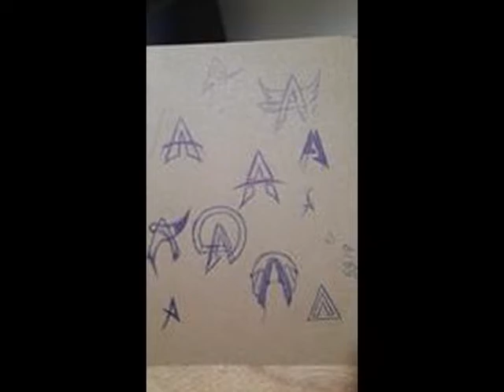viernes, ‎13‎ de ‎noviembre‎ de ‎2015, ‏‎1:33:01 a. m.